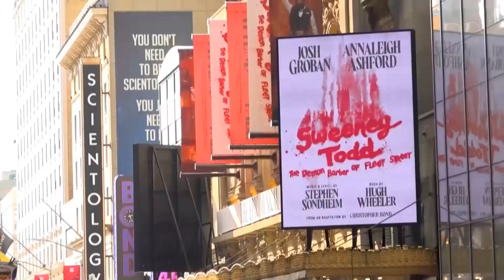‘Ebrencs pel món’ estrena tercera temporada per viatjar per quatre continents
El programa d’esta casa, Ebrencs pel Món, torna amb una tercera temporada que s’entrenarà demà a les 22:30h. Els protagonistes de la primer capítol seran ebrencs que viuen a Nova York i el seu entorn.  En esta nova aventura, el periodista Dani Gutiérrez també viatjarà a Canadà, Dinamarca, Suècia, Regne Unit, Emirats Àrabs, Vietnam, Japó i Austràlia. En les primeres dues temporades el programa ha aconseguit més de 250.000 espectadors acumulats, una xifra inèdita a l’àmbit audiovisual ebrenc, i més de 47.000 reproduccions a YouTube.